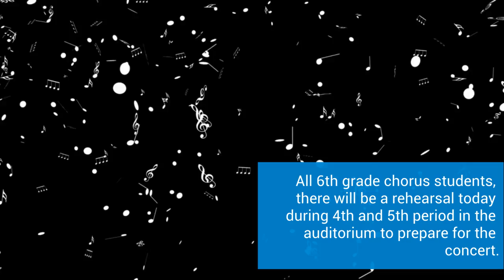Monday, May 23, 2022